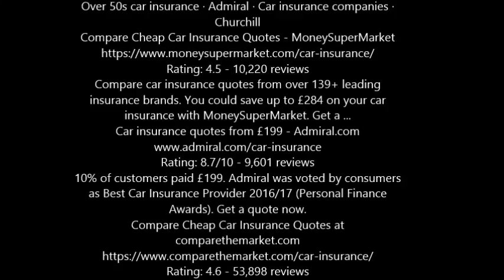List Of Sites for Info About insurance quotes car